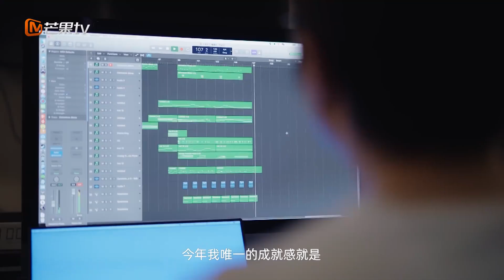《2021華晨宇火星演唱會全紀錄》預告片：花花開心編曲署名在鄭楠前面【Hua Chenyu】